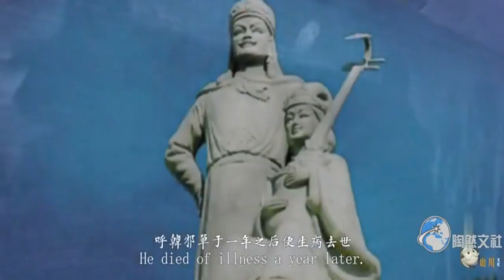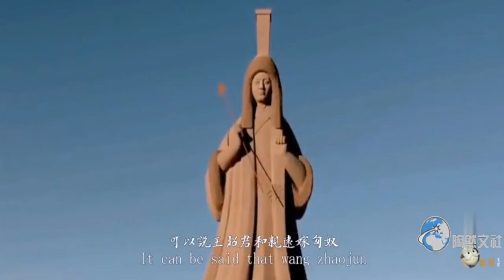本是一個女中豪杰，臨終前想要回家，但是，皇帝一句回復讓人心寒